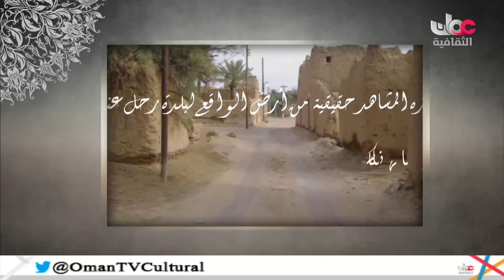برنامج ليوان الشعر - حلقة الجمعة 19 أغسطس 2016 م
برنامج ليوان الشعر
حلقة الجمعة 19 أغسطس 2016 م